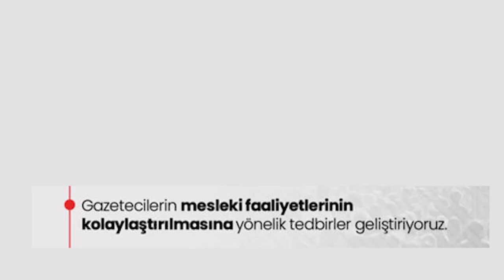İktidar, İnsan Hakları Eylem Planı'nın ne olacağını bugün Van’daki uygulamalarıyla gösterdi!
İktidar, İnsan Hakları Eylem Planı'nın ne olacağını bugün Van’daki uygulamalarıyla gösterdi. Parti binamız ablukaya alınıp, Vekillerimizin açıklaması engellenirken, polisin il binamız önüne getirdiği grup gösteri yapmak istedi. Hiçbir planları mücadelemizi engelleyemeyecek.